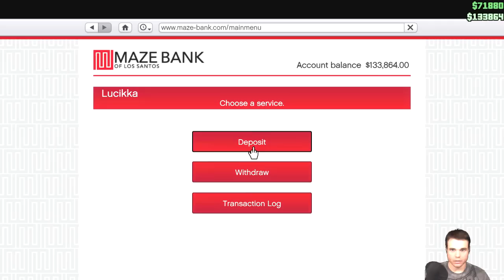GTA 5 - Pankkirötös ja pako!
Tänään on aika pistää mahtava suunitelma tulille, ja ryöstää pankin talletelokeron uumenista jotain kräppiä!